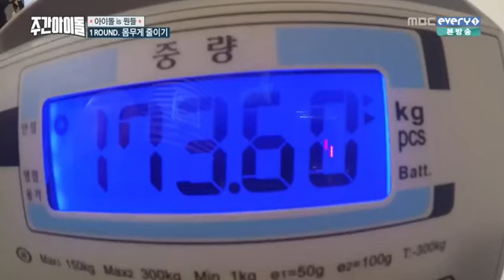160511 Weekly Idol MC Corner SinB Cut - Weight Loss Game